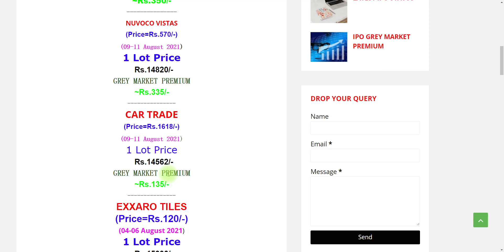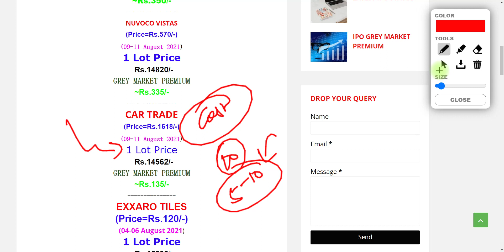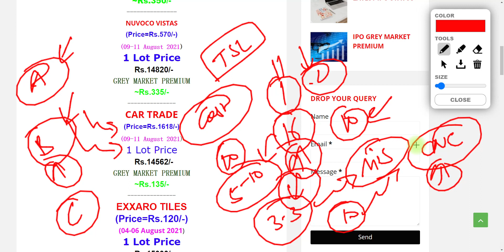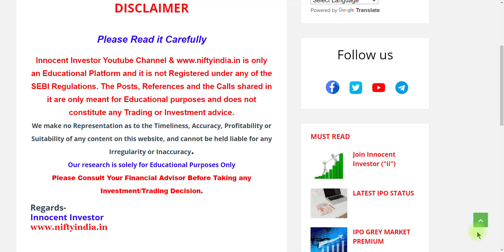CAR TRADE IPO LISTING | CAR TRADE GREY MARKET PREMIUM | CAR TRADE LISTING STRATEGY | LATEST GMP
"OR"
Open Account With No.1 Full-Time Broker
                                " OR"
Open Account With India's No.1 Broker

Regards-
("ii")
Innocent Investor